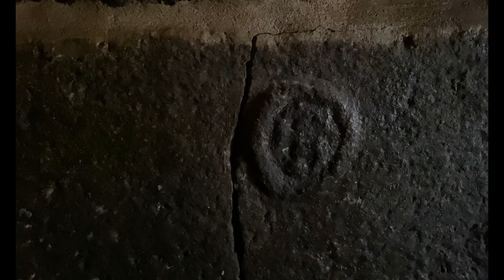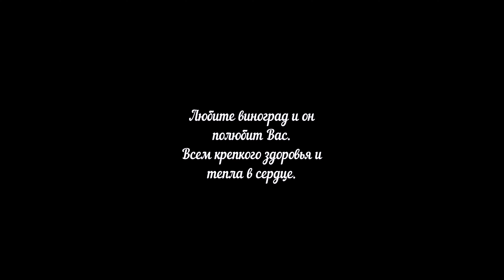Поездка в горы Аджарии. Село Сагорети (Pirveli Maisi) . Виноградник и винодельня Нодари Шервашидзе.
Море впечатлений и эмоций. Великолепные виды, отменная кухня и шикарный виноградник, радушные хозяева. Всё это благодаря замечательному гиду и приятному собеседнику по имени Малхаз.